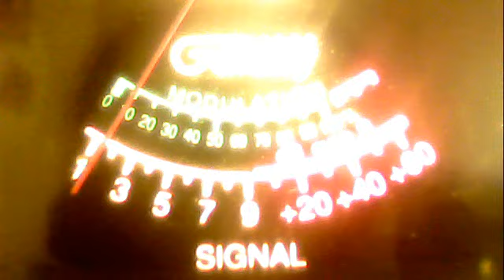51va---no# 3 in cali----t-bone cali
51charlieva's webcam video December 27, 2011 12:13 PM